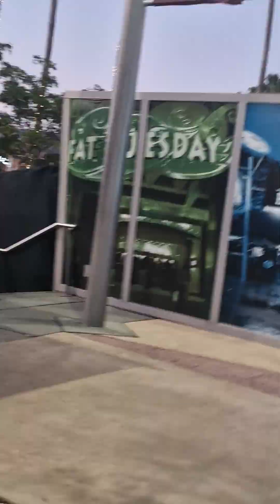Had A FANTASTIC TIME IN UNIVERSAL STUDIOS ORLANDO FLORIDA ❤️❤️❤️